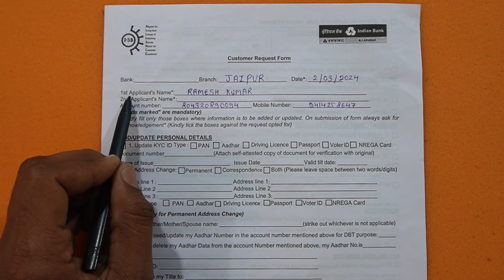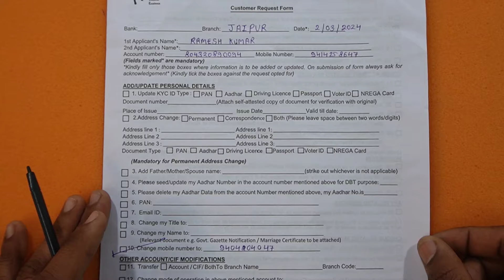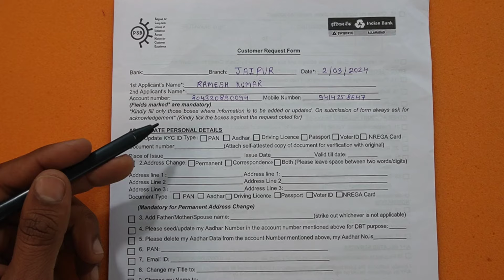indian Bank Mobile Number Change Form Fill Up 2024 | indian Bank Mobile Number Change Form Kaise bha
indian Bank Mobile Number Change Form Fill Up 2024 | indian Bank Mobile Number Change Form Kaise bhare

* Related Keywards.

indian bank mobile number change
indian bank mobile number change form
indian bank mobile number change form fill up
bank of india mobile number change form fill up
bank of india mobile number change form kaise bhare
bank of india mobile number change form
bank of india ka mobile number change form kaise bhare
mobile number change form kaise bhare
boi mobile number change form kaise bhare